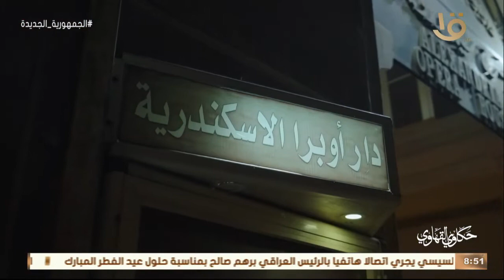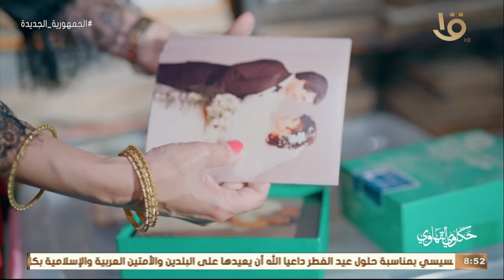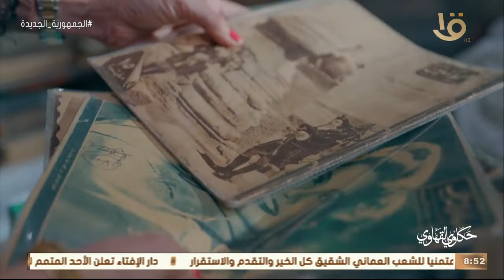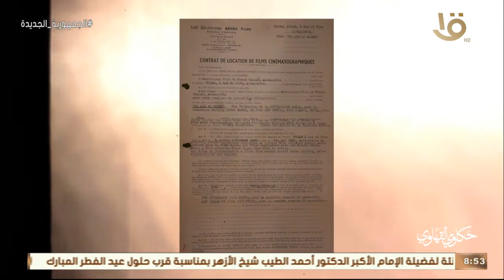حكاوي القهاوي | تعرف من مكرم سلامة على أرشيف السينما من الزمن الجميل